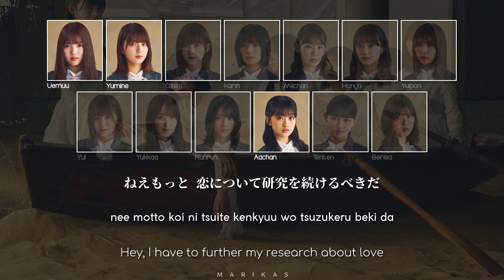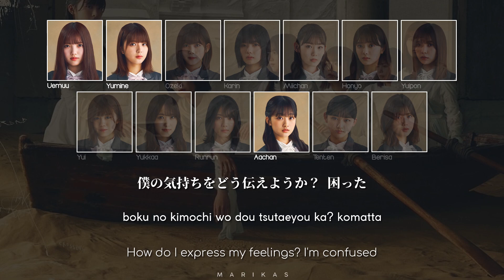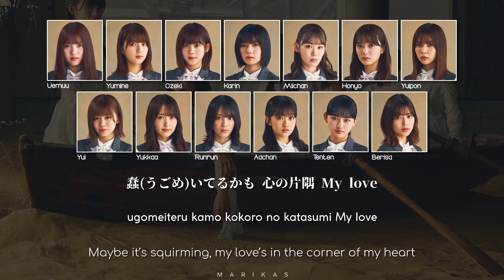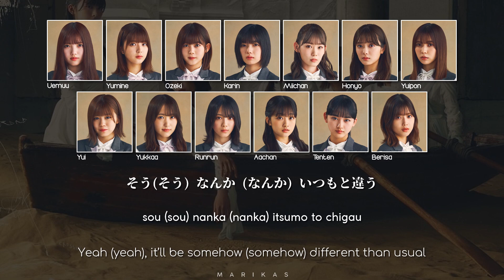Sakurazaka46 櫻坂46 - Microscope (マイクロスコープ) [JPN-ROM-ENG Color Coded Lyrics]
video by marikas, all rights administered by Sony Music Entertainment Japan
• song: Microscope
        › japanese title: マイクロスコープ/顕微鏡
• artist: Sakurazaka46 (櫻坂46)
• album: Sakurazaka46's 2nd single "BAN"
• released: April 14th, 2021
• performing members:
[1st Generation:] Uemura Rina, Ozeki Rika, Koike Minami, Kobayashi Yui, Sugai Yuuka, Harada Aoi, Watanabe Risa
[2nd Generation:] Seki Yumiko, Takemoto Yui, Tamura Hono, Fujiyoshi Karin, Morita Hikaru, Yamasaki Ten
• composer: MineChang, PENGUINS PROJECT, Nakamura Daisuke
• arranger: MineChang, PENGUINS PROJECT, Nakamura Daisuke
hello! marikas is an individually owned channel that specializes in making lyric videos for Nogizaka46/Keyakizaka46/Sakurazaka46/Hinatazaka46/(rarely) Yoshimotozaka46/and SakamichiAKB official releases.